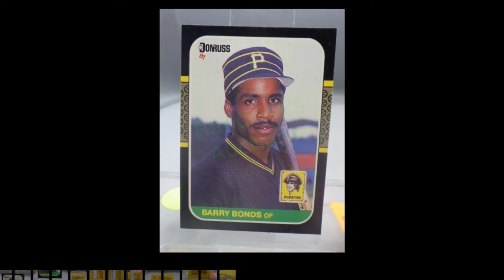1986 Pittsburgh Pirate Barry Bonds Card | SPORTS COLLECTORS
Set in a plastic sleeve, this is a Barry Bonds card from Donruss. Lead all rookies in NL rookies in homeruns, and is the son of the Giant's Bobby Bonds.
Baseball Card Auction
Handline's Auctions
Online Sports Cards, Memorabilia, Figures and more #217

Auction will run from Jan 27th through Feb 3rd
1st lot will close at 6pm on 2/3/22
Pickup for this auction will be Sunday Feb 6th from 12pm to 3pm